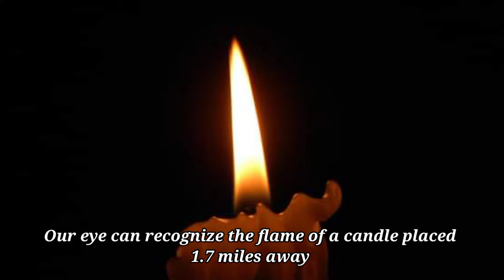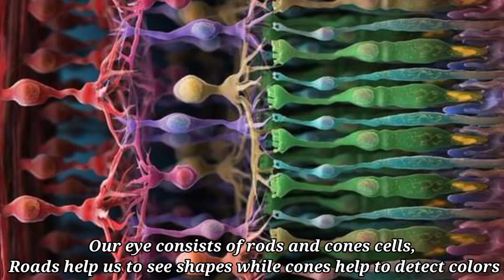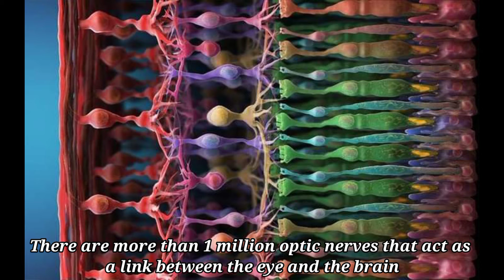Some Unknown Facts about eyes || eye facts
Asalam o alaikum viewers..,,,,

In today's video I share some Unknown Facts about eyes.

Do you know this facts before watching this video?

Comment down your opinion about my video.